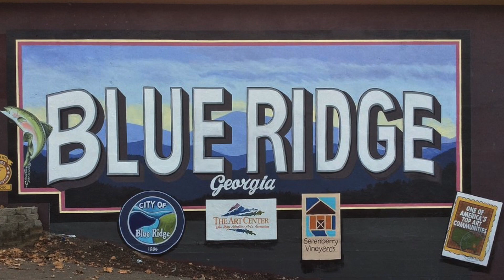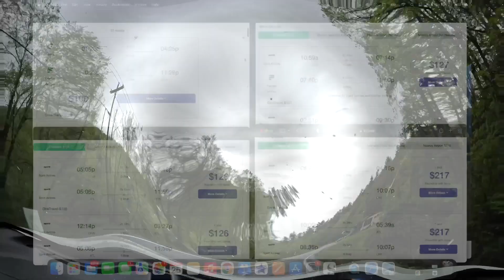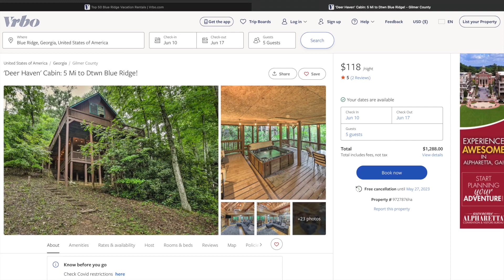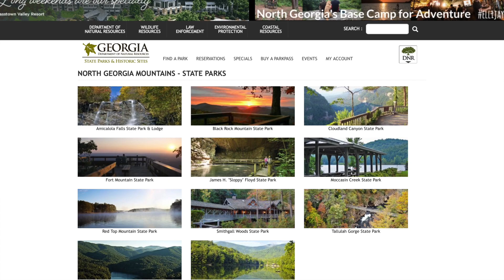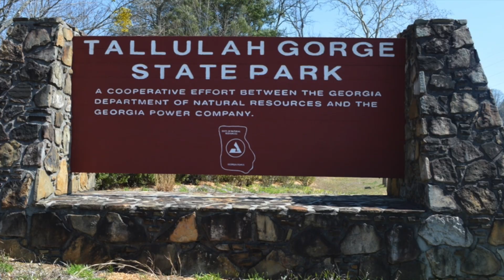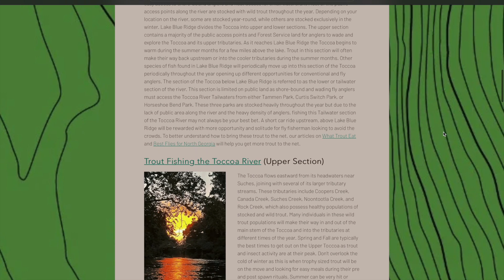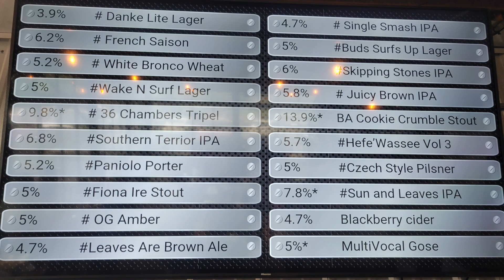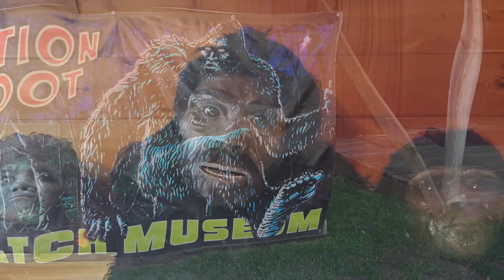7 Day Vacation for a Family of 5 in Blue Ridge, Georgia for Under $2,000: A Slack Tide Travel Guide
Ahoy, Slack Tide Nation! We're rinsing the salt air from our skin and heading north to Blue Ridge, Georgia for a week long trip to the North Georgia Mountains.  Blue Ridge is a great base of operations to explore everything that this beautiful area has to offer.

As always on the Slack Tide Adventures Channel, we've got our eye on your pocketbook, and I've found some great options for a family of five to experience all that North Georgia has to offer for under $2,000.

So pour yourself a nice beverage, sit back, and let old Slack Tide do all your vacation planning.  We'll take a ride on the Blue Ridge Scenic Railway, visit the Bigfoot Museum, enjoy a craft beer and a North Georgia Winery, experience everything that nature has to offer, explore downtown Blue Ridge, and find ourselves a mountain cabin for under $100 a night.

Here are some links of websites that I highlight in the video.

Slack Tides!